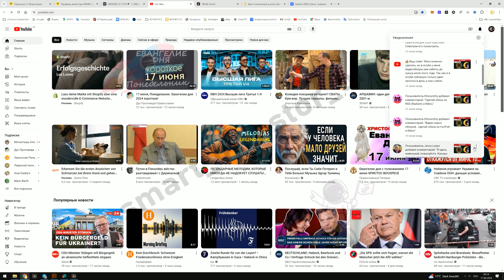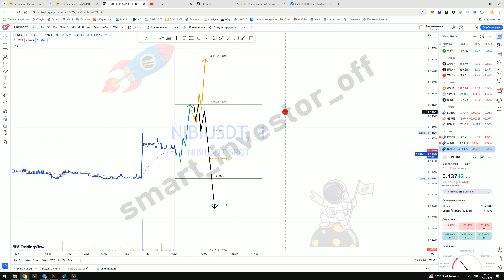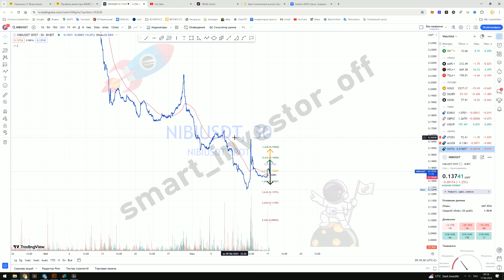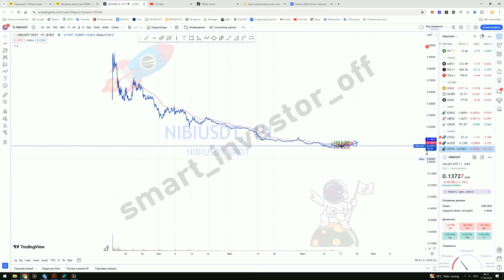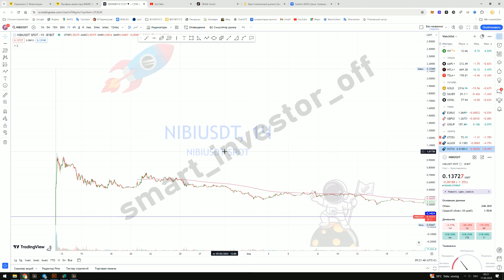Какие крипто покупать сейчас? - Прогноз цены Обзор Nibiru Chain NIBI - инвестиции обучение с нуля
Запущены шесть разных каналов:
1️⃣ АЗБУКА ТОРГОВЛИ — с чего начинается биржа? Как в школе разбираемся с торговлей на бирже от "А" до "Я" (обучение в качестве видео контента + скриншоты + квартальный видео-стрим) — подходит женщинам и мужчинам, которые о бирже слышали только негативное.

2️⃣ АЗБУКА ГРАФИКА — что такое график цены, как по графику понять движение цены в будущем, настройки, секреты торговли, и многое другое для роста портфеля (обучение в качестве видео контента + скриншоты + квартальный видео-стрим) — подходит женщинам и мужчинам, которые поняли, что без практического обучения портфель не увеличишь

3️⃣ ПРОГНОЗЫ — прогнозы по всем возможным активам которые торгуются на биржах (прогнозы 2023 + 2024 года + видео контент + скриншоты (акции, валюта, крипто, металлы, индексы) — подходит женщинам и мужчинам, которые следят за моими прогнозами больше 3-6 месяцев, понимают их и самостоятельно покупают/продают активы.

4️⃣ СИГНАЛЫ — публикую покупки и продажи активов (сигналы на покупку + продажу акций РФ + дополнительные идеи на покупку в лонг + максимальный профит. исключительно космический рынок РФ. иногда акции США. иногда акции Китая) — подходит женщинам и мужчинам, которые следят за моими прогнозами больше 3-6 месяцев, понимают их, но нет времени следить за рынком и доверяют моим действиям.

5️⃣ _SMART_INVESTOR_ — ТЕЛЕГРАММ КАНАЛ — Инвестиции для новичков и трейдеров — общедоступный канал на русском языке

6️⃣ _SMART_INVESTOR_ — ТЕЛЕГРАММ КАНАЛ — Prognosen — Aktien, Metalle, Krypto, Währung, Index — общедоступный канал на немецком языке

Пробных периодов на канале не предлагаю!
1 месяц период на канале не предлагаю, так как инфо публикую на несколько недель вперёд

💎 Только инвестирование
💎 иногда интрадей
💎 публичный портфель